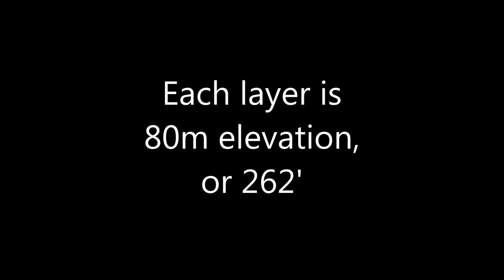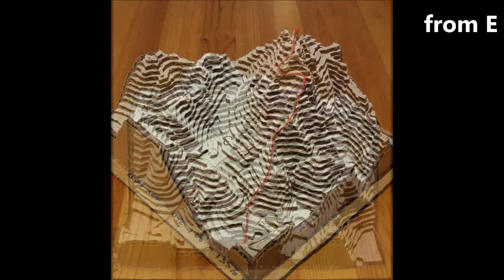Mt. Robie Reid - 3D Topographic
8" x 8" 3D topographic of Mt. Robie Reid in BC, Canada, with  35% vertical exaggeration.
Taken from map 092 G 08.

Music is "Canobolas" by Ash Dargan, from the album "Ash Dust & Dirt"